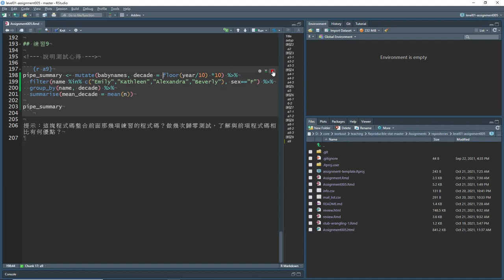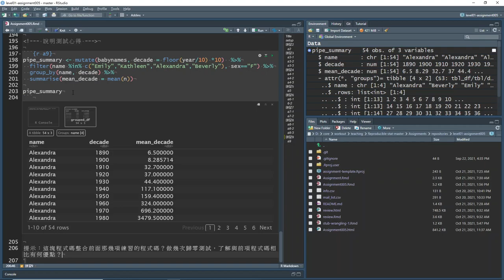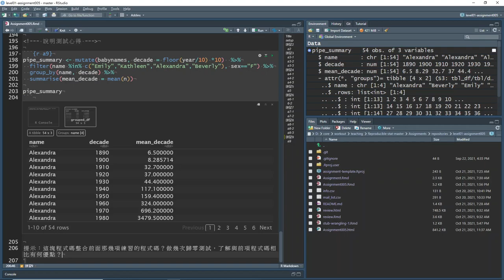PsyteachR 中文教學錄影 Unit05 Part05